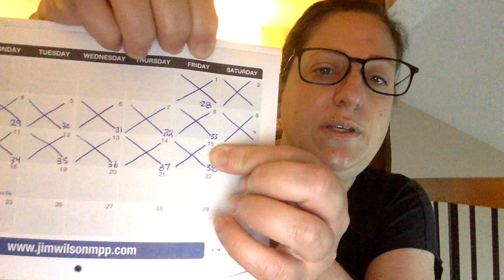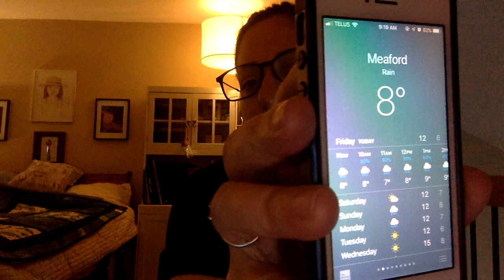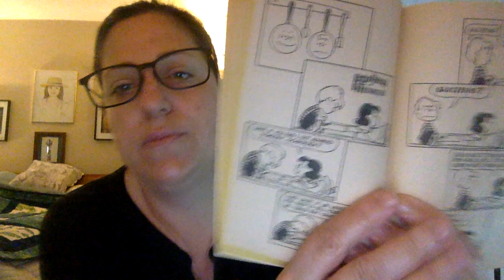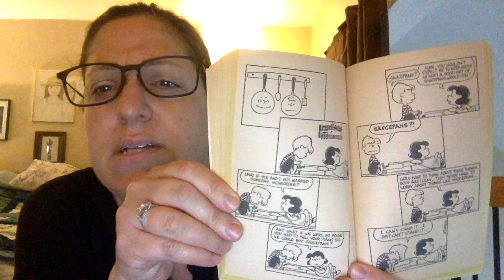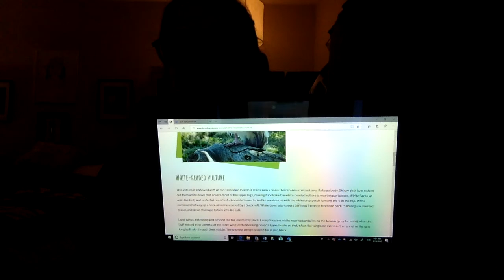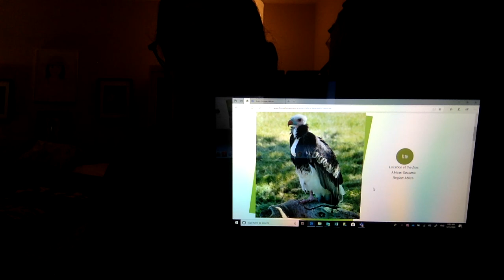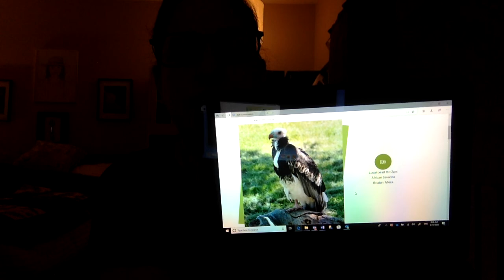may15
day 38